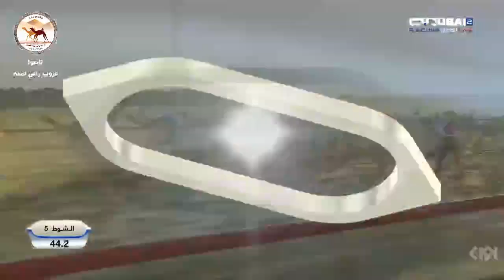الشوط 5 ( مهرجان سمو ولي عهد دبي )مصيحة لـ عبدالله حميد مطر الدرعي 7:31:04